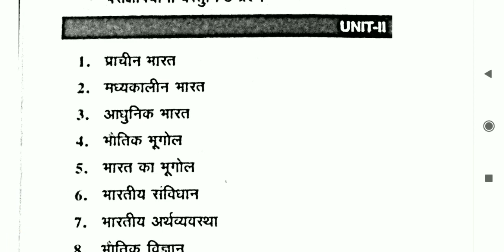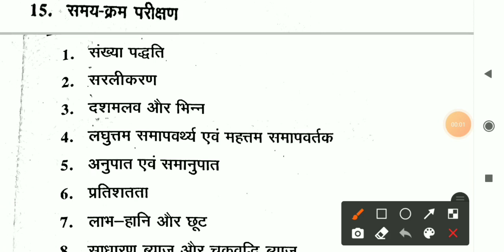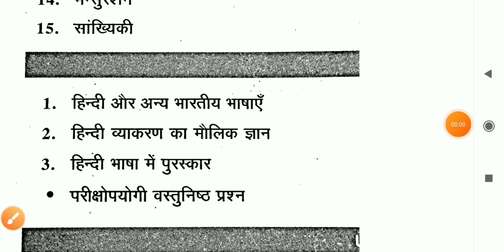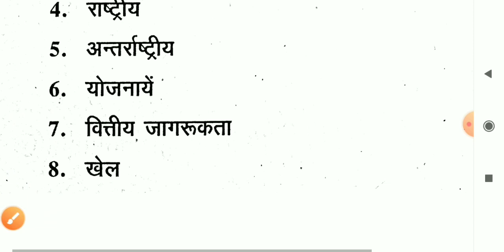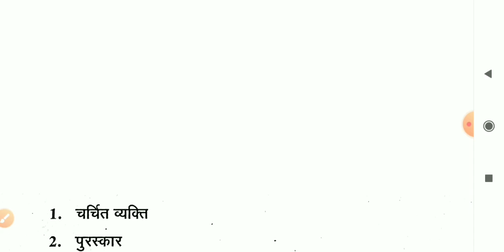Haryana पुलिस कांस्टेबल Syllabus 2021 | Haryana Police Constable Syllabus 2020 | Cutoff | Old Paper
Haryana Police Constable Syllabus 2021.
Hssc Police Constable New Syllabus 2021.
Haryana Police Constable Latest Exam Pattern 2021.
Haryana Police Constable previous year Question Paper.
Hssc Police Constable Previous year solved paper.